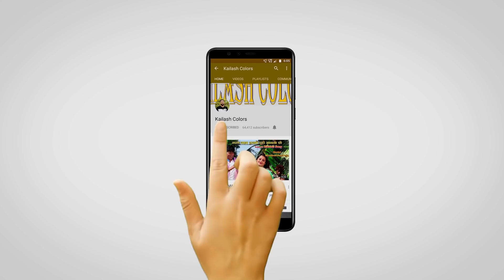MAITHILI COMEDY//झारु खातिर दुनु दियादनी में भेल माहाभारत//KAILASH COLORS